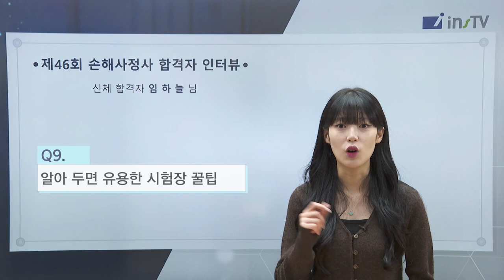[46회 신체손해사정사 합격 인터뷰] 특별하진 않지만 확실한 과목별 공부방법 📚